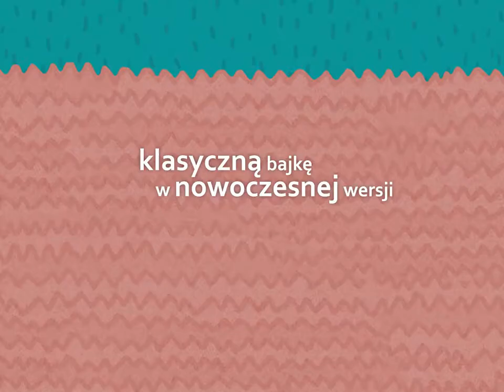Dziad i baba - TRAILER